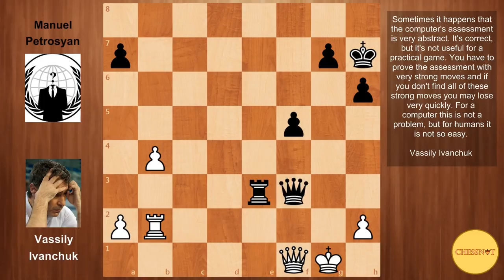Ivanchuk the Brave! | Ivanchuk vs Petrosyan | Sunway Sitges Chess 2018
Welcome back guys. I have another Ivanchuk game today for you today! This is from round 8 of the Sunway Sitges chess festival. After that unfortunate loss in round 1, Ivanchuk has managed to bounce back with 5 wins and 1 draw. In this game, Ivanchuk had white and he faced the Armenian GM Manuel Petrosyan.